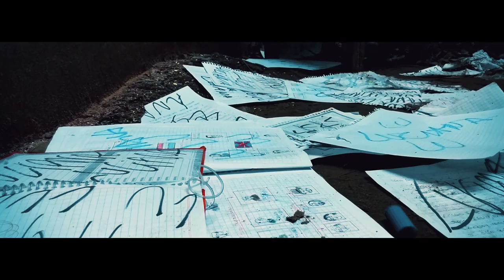LUCIANA (TERROR PSICOLOGICO)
CORTOMETRAJE: LUCIANA
GENERO: TERROR PSICOLÓGICO